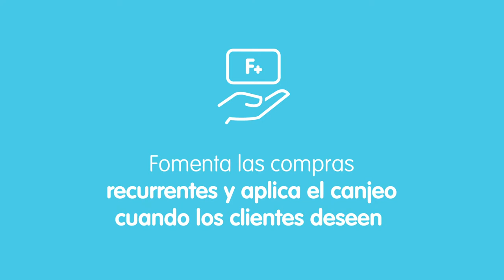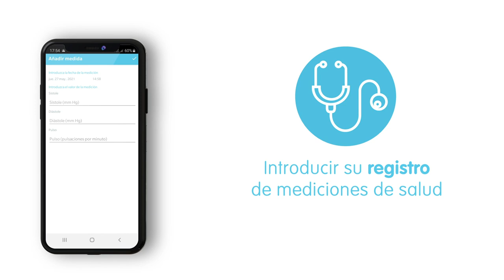Bienvenido Nuevo F+ Club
Novedades en el funcionamiento del programa de fidelización de F+ Club. Mejores ventajas para la farmacia y sus clientes.